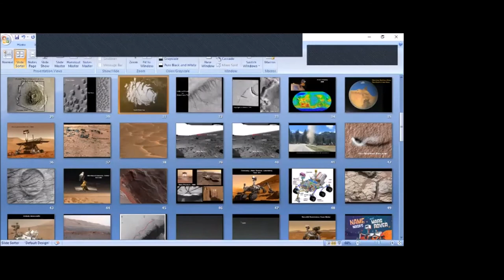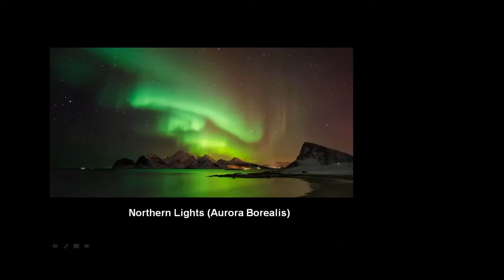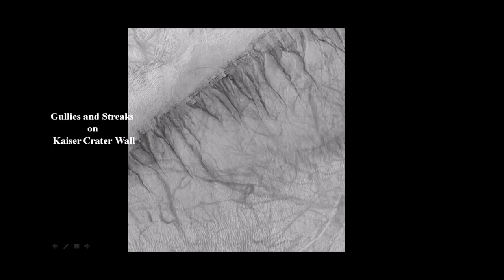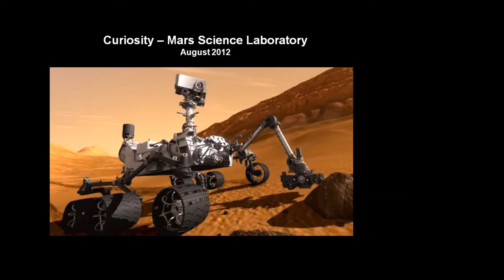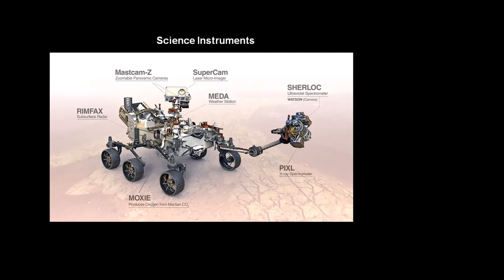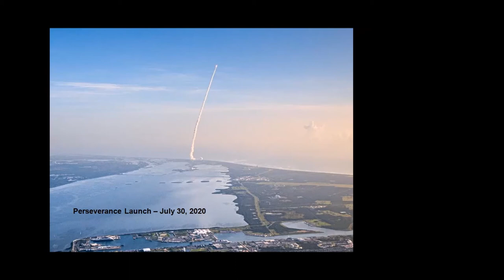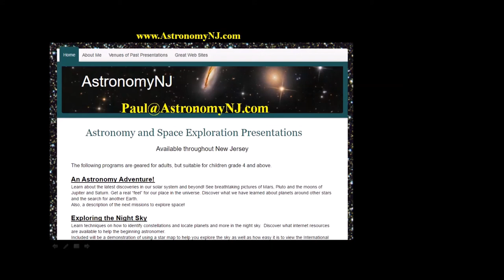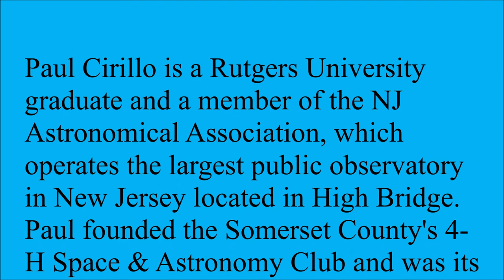NASA's Next Mars Mission: Perseverance - The Mars 2020 Rover presented by Paul Cirillo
Paul Cirillo provides an inside look at the Mars 20-20 Rover, which is part of NASA's long term effort of robotic exploration of the Red Planet.  Its mission will be to search for signs of habitable conditions on Mars in the ancient past as well as for signs of past microbial life itself.  The Rover will be using a drill that can collect core samples and set them aside on the surface of Mars for a future mission to potentially return them to Earth.
The Rover mission will demonstrate technologies that address the challenges of future human expeditions to Mars such as making oxygen from the Mars atmosphere and searching for subsurface water.